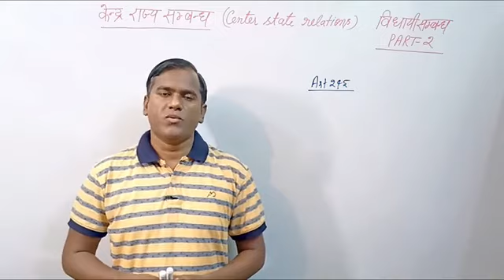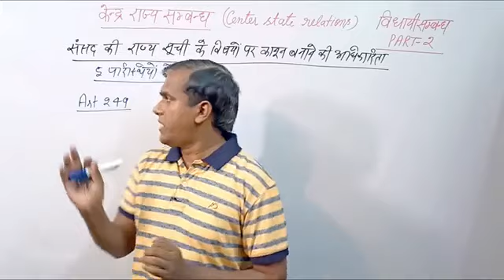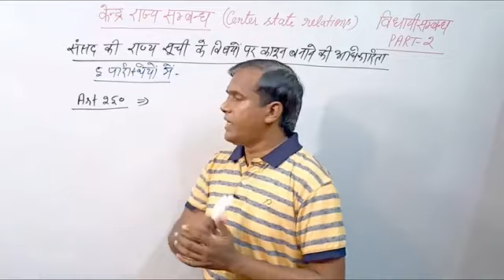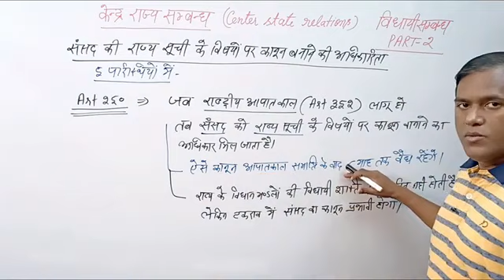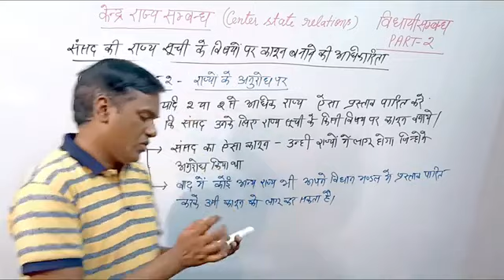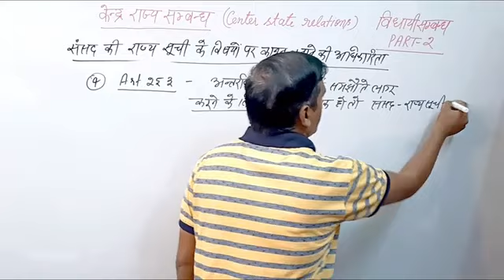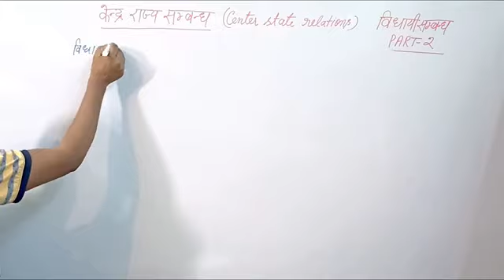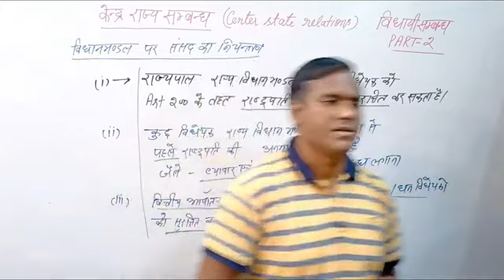April 10, 2023